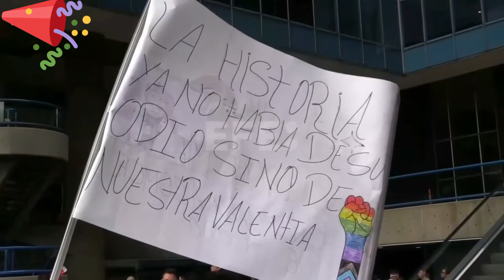Venezolanos homosexuales marchan en masa por Caracas